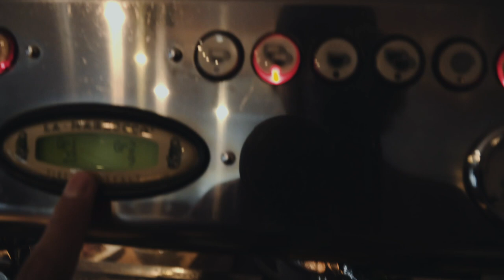last day working as a barista (Det Lille Kaffekompaniet)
It was an amazing experience working at Det Lille Kaffekompaniet. It's hard to show the coziness in a 6 minute video. If you ever visit Bergen, Norway, be sure to drop by the coffee bar, you will not be disappointed.